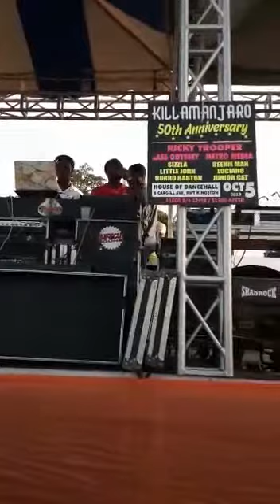Ruffcutsound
Festival of sound